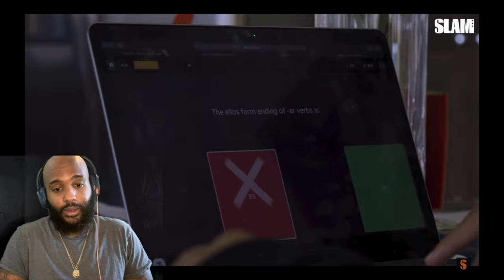A Day in The Life with BABY Russell Westbrook! Amari Bailey!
The ESPN high school basketball rankings were released Thursday, rating the top college basketball recruits in the country in the classes for 2021, 2022 and 2023. The rankings weigh the value of a player generally by where he sits among other prospects, and his star rating (5-star being highest). Sierra Canyon junior Amari Bailey is the highest-rated player locally, regardless of class, and sits at No. 3 overall for 2020 in the country, regardless of position.

The latest release has him ranked as the No. 1 recruit in California in his class. ESPN’s Paul Biancardi, the guru on college basketball recruiting, also released a top 25 list that encompasses all recruits no matter the class or position. Biancardi has Bailey at No. 9. Bailey, a 6-foot-4 guard, is uncommitted, but holds offers from programs such as Kansas and UCLA.

 Sierra Canyon’s Bronny James – son of LeBron James – is also highly-ranked for the 2023 class. James, who holds an offer from Kentucky, is No. 25 overall.

Hi there! New to Scoop's World ? If so, here's what you need to know -- I like Sports a LOT, so I use this channel to explore High School Basketball Mixtapes, High School Recruiting, College Basketball and all the NBA Draft analyzations to help you gain Highlight tape reactions from a NON-BIAS individual.

Join our growing community for new videos Daily!